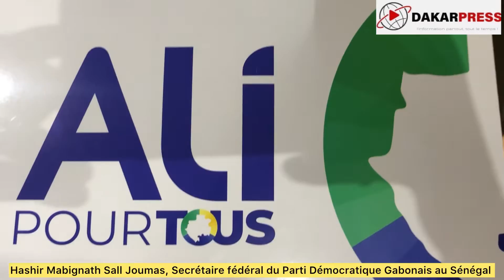Assurance maladie : Plusieurs ressortissants gabonais résidant au Sénégal enrôlés !